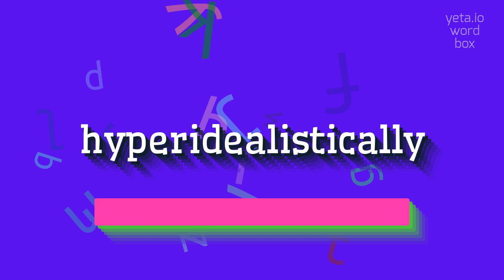How to say "hyperidealistically"! (High Quality Voices)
Watch in this video how to say and pronounce "hyperidealistically"!